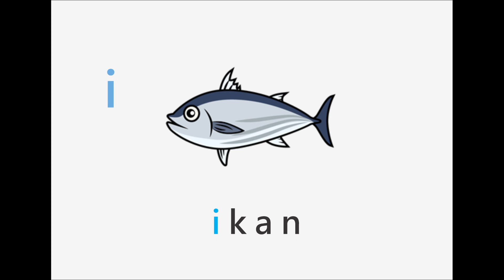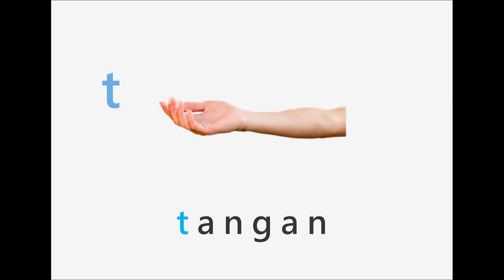Mari Mengenal Huruf Kecil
Nama : Ikhwatun Khasanah
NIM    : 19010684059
Kelas  : 2019 A